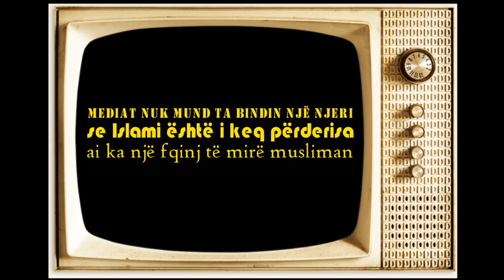Bëhu fqinj i mirë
“Mediat nuk mund ta bindin një njeri se Islami është i keq përderisa ai ka një fqinj të mirë musliman.”